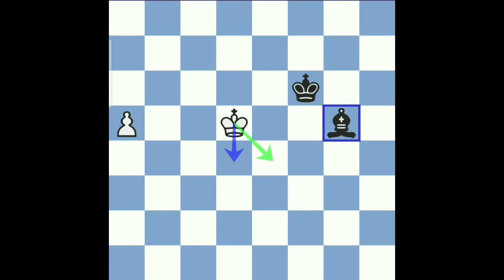How will you solve this tactics Chess Malayalam || Chess Video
Hi friends
Today Topic :-    Here are some Deadly Chess Opening Tricks & Traps to Win Fast in the Englund Gambit. As you know, openings are the most exciting phase in the game of chess. There are various chess opening tricks, strategies, moves and ideas that you can use to win more games. In this video, I will show you all the Traps for Black in the Englund Gambit Chess Opening Variation. I will also show you the best moves & ideas in which white can counter this attack & gain a significant advantage. These are some amazing variations to fool your opponent & checkmate him in the first few moves. These secret tricks will help you in winning chess games against your friends & other players

Today Topic notation  :-

             🔷✔️✔️💡Shere&Support💡✔️✔️🔷